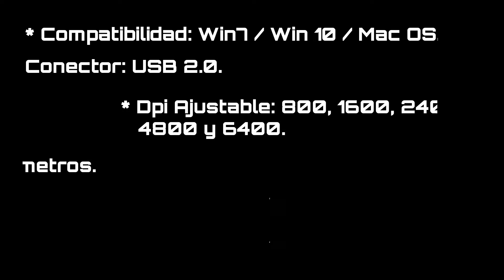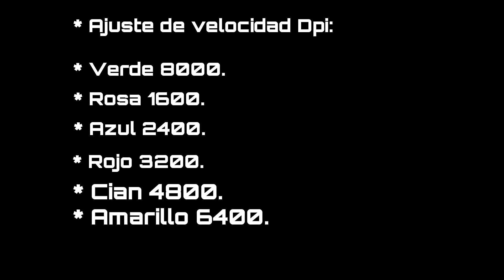MOUSE GAMER ONIKUMA CW905 BLACK | MOUSE GAMER JUEGOS | Slim Company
Nacido para verdaderos Jugadores Gamer de PC, está diseñado con 6 niveles de ajuste DPI (800/1600/2400/3200/4800/6400 DPI).

Creado con 7 botones que se adaptan a tus necesidades, dándote una mayor presión en todas tus partidas y luces retroilumnadas RGB que le dará un toque único a tu área de juego.

Diseño ergonómico con una superficie que te brindará un agarre firme durante el juego. Cable de fibra trenzada de alta resistencia, con conector USB chapado en oro que garantiza una mayor durabilidad.

Especificaciones:
- Sistema de soporte: Windows XP /7/8/10/ Mac o el más reciente
- DPI Personalizable (dependiendo el color): 800dpi Verde / 16000dpi Rosa / 2400dpi Azul /
3200dpi Rojo / 4800dpi Cian / 6400dpi Amarillo
- Corriente de trabajo: 1000ma
- Color de luz: RGB
- Interfaz: USB
- Voltaje: 5V
- Peso: 130gr
- Largo del cable: 150cm
- Material: PC